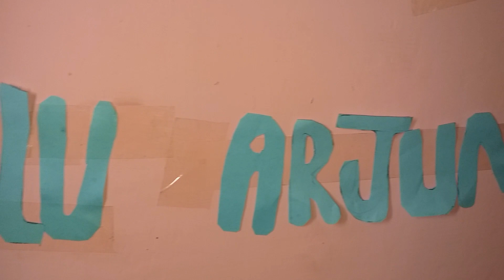Happy Birthday ALLU ARJUN | Beautiful Video For You | 8 April | by AS Presents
🎂 Happy Birthday 🎂    🎉 To You 🎉  🎈 ALLU ARJUN 🎈
We are very very excited that Today is your Birthday and in this video we wish to you. We create a little beautiful decoration for just you we hope that you liked.

Caste :
Adnan Soomro
Arshad Soomro

Our Profiles :
Arshad Soomro
Adnan Soomro

Our Profiles :
Profile Of Arshad :